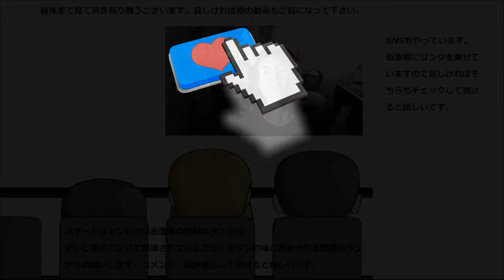【サイレント】 ワンダプレミアムただ飲むだけ 男は黙って飲む？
【サイレント】　ワンダプレミアムをただ飲むだけの動画です。
こうしたコーヒーは黙って飲んだほうが男らしい……でもないか。
贈り物は此方まで↓
〒153-0042